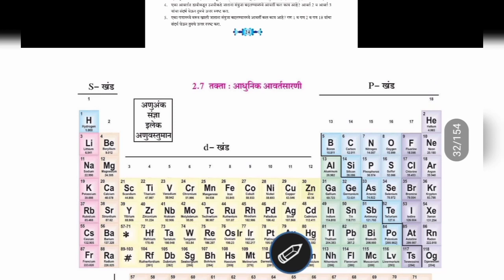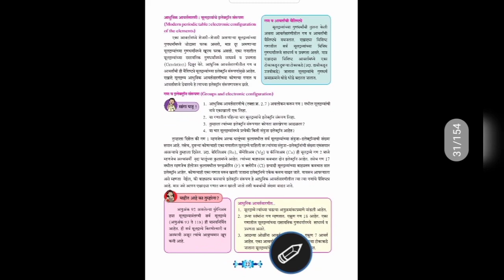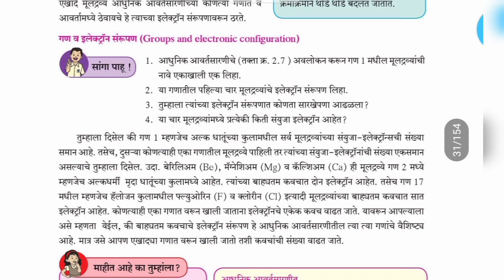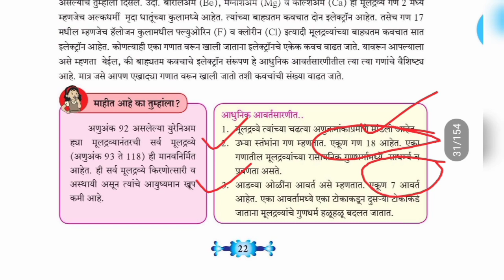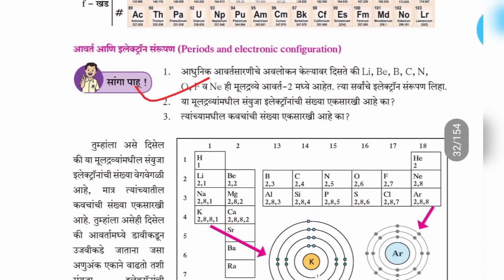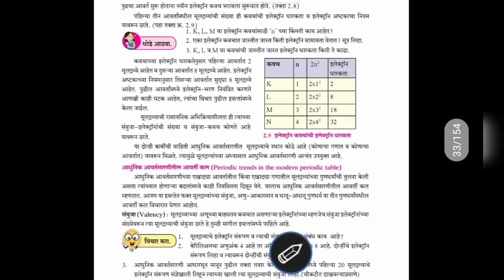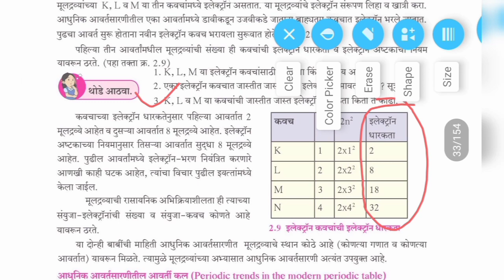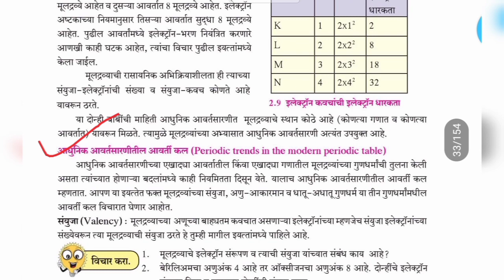पाठ क्र.2.मूलद्रव्यांचे आवर्ती वर्गीकरण(Part-4),दहावी-विज्ञान(भाग-1),Muldravyanche avarti vargikaran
*1)इयत्ता-दहावी(10th)*
 *(आजचे नवीन अपलोड)*
  *2.मूलद्रव्यांचे आवर्ती वर्गीकरण*
    *Part-4*  खालील लिंक..

"A to Z Event's and Event management"...
 आत्तापर्यंतचा संपूर्ण अभ्यास...

*Standard-10th(Study Material)

*Standard-Nine..

*इयत्ता-आठवी अभ्यास

*Standard-Eight

*इयत्ता-सातवी
*पाठ 1 ला.सजीव सृष्टी :अनुकूलन व वर्गीकरण*आजचे नवीन अपलोड*
खालील लिंक...

*Standard-Six

*इयत्ता-पाचवी(अभ्यास)

*पाचवी-स्कॉलरशिप अभ्यास

इतर वर्गांचे लवकरच अभ्यास साहित्य आपल्याला मिळेल.
 कृपया संपर्कातील सर्वांना पाठवा.. नक्कीच उपयोग होईल...